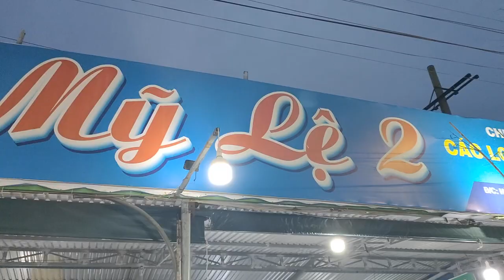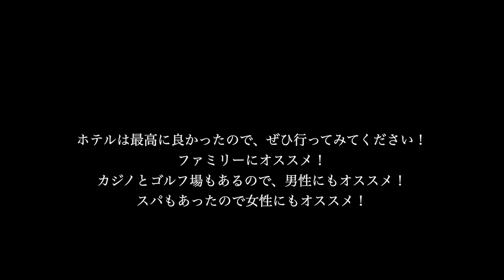ベトナム在住者は知る！ホーチミンから車で2時間の極上ビーチリゾート・ホーチャム！！！ Holiday Inn The Grand Ho Tram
Shinsuke Nakagawa(Shinsuke)
Kazuhiro Ide(Kazu)